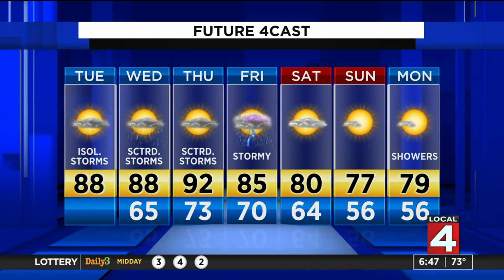SE Michigan weather forecast for Aug. 25-26, 2020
Here's the weather forecast for Detroit.